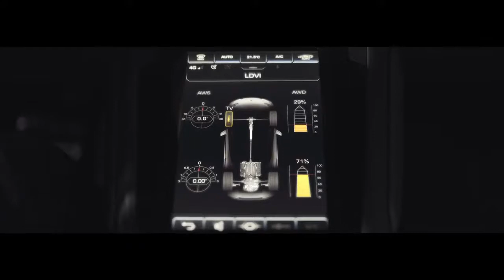Lamborghini Huracán EVO Every Day Amplified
Lamborghini Huracán EVO was made to amplify the everyday driving experience. Based on the performance of the Huracán Performante, it incorporates next-generation vehicle dynamic control, new infotainment system and new design for improved aerodynamics. The Huracán EVO features the 5.2 l naturally-aspirated Lamborghini V10 engine, uprated to produce higher power output and an emotional sound. Discover more